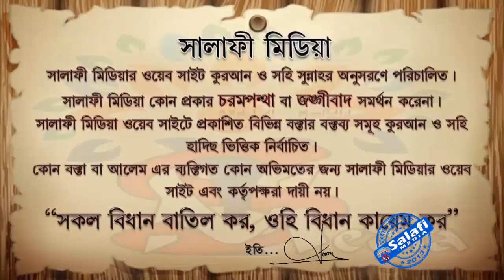পিতৃ পরিচয়হীন আলেমের ইক্তিদা বা অনুসরণ করা যাবে কিনা ᴴᴰ┇ শায়খ আব্দুর রাকিব মাদানী ISLAMIK VIDE0S